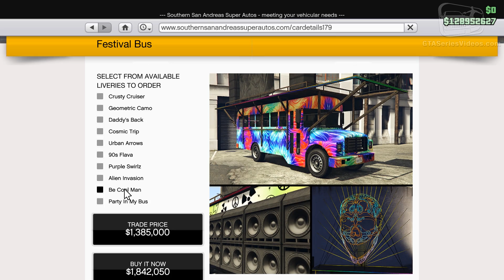GTA Online: After Hours - Festival Bus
This video shows the Festival Bus added with the free "After Hours" Update for Grand Theft Auto Online.

Video recorded on: PC with all maxed out settings